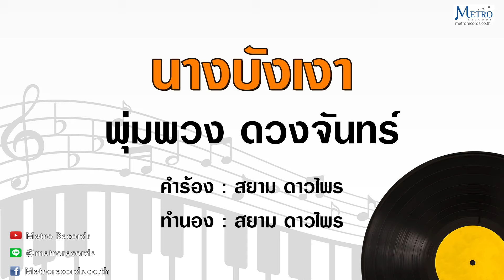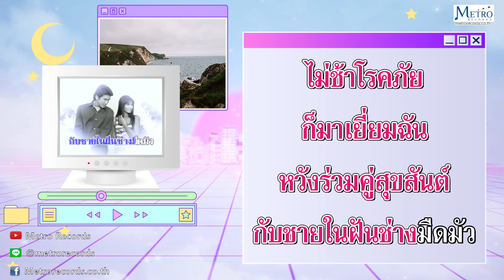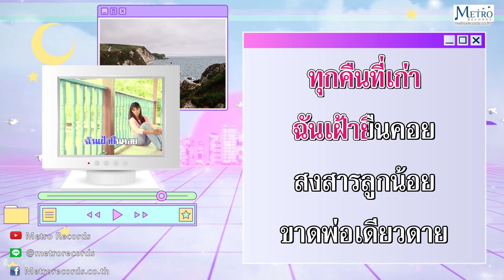นางบังเงา - พุ่มพวง ดวงจันทร์ (Official Master)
เพลง : นางบังเงา
ศิลปิน : พุ่มพวง ดวงจันทร์
คำร้อง/ทำนอง : สยาม ดาวไพร
อัลบั้ม : คาราโอเกะ พุ่มพวง ฮิตโดนใจ

        ทุกคืนฉันยืนร้องไห้ข้างเสา
เป็นนางบังเงาปวดร้าวหัวใจ
ฉันมีหน้าที่คอยพลีร่างกาย
ให้กับหลายร้อยชาย
แลกเงินยาไส้ไปวันวัน
ฉันจำทนเดินถนนคนเลว
ก้าวหล่นลงเหวแหลกเหลวกัดฟัน
ไม่ช้าโรคภัยก็มาเยี่ยมฉัน
หวังร่วมคู่สุขสันต์
กับชายในฝันช่างมืดมัว
เรานางบังเงาใครเล่าจะมอง
ทุกคนหมายจองชั่วเล่นเมียผัว
ฉันอยากตะโกนให้รู้กันทั่ว
ถึงเป็นหญิงชั่ว
ขายแต่ตัวหัวใจไม่ขาย
ทุกคืนที่เก่าฉันเฝ้ายืนคอย
สงสารลูกน้อยขาดพ่อเดียวดาย
ลูกเอ๋ยอย่าเศร้าแม่เจ้ายอมอาย
ขายตัวเลี้ยงเจ้าใหญ่
วันนี้คงได้ค่าเทอมโรงเรียน